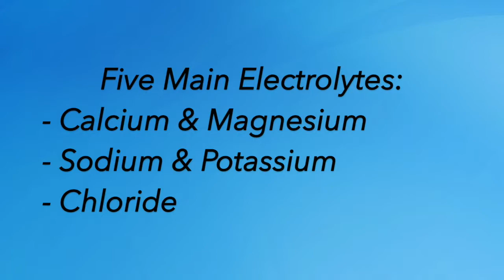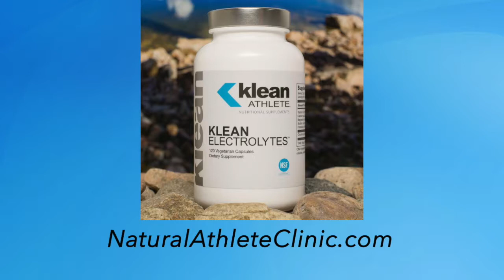Why You Need to Add Electrolytes to Your Water!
In this video, Dr. Barker explains the importance of adding electrolytes to your water to avoid hyponatremia, or electrolyte imbalances.

If you're looking for additional health information for athletes, check out the blog

For the best natural medicine products for active and athletic people

Your main electrolytes are sodium, potassium, calcium, magnesium and chloride.

Add a bit of an electrolyte formula or Electrolyte Energy Formula to your regular drinking water throughout the day.  This will keep you from diluting your electrolytes in your bloodstream.

If you over-hydrate with only water, it's actually easy for your body to struggle to maintain it's normal electrolyte balance.  Imbalanced electrolytes can make you feel sick, dizzy, nauseous and can even be life threatening if you develop hyponatremia, which is lack of adequate sodium in the blood stream.

Dr. Jason Barker received his Doctorate of Naturopathic Medicine from Southwest College of Naturopathic Medicine in 2001.  His use of “doctor” or “Dr.” in relation to himself solely refers to that degree. He is registered in Colorado where he maintains an active clinical practice.
This content is strictly the opinion of Dr. Jason Barker and is for informational and educational purposes only. It is not intended to provide medical advice or to take the place of medical advice or treatment from your personal physician. This video does not create a doctor-patient relationship between Dr. Barker and you. All viewers of this content are advised to consult their doctors or qualified health professionals regarding specific health questions. Neither Dr. Barker nor The Natural Athlete’s Clinic takes responsibility for possible health consequences of any person or persons reading, viewing or following the information in this educational content. All viewers of this content, especially those taking prescription or over-the-counter medications, should consult their physicians and obtain a medical exam, diagnosis, and recommendation before beginning any nutrition, supplement or lifestyle program.